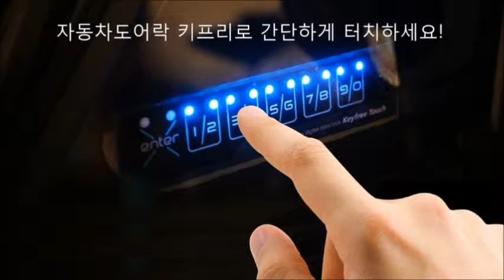맥스크루즈 스마트한 기능 합리적인 비용으로 스마트키를 대체하는 키프리